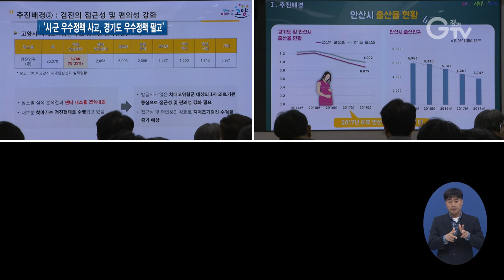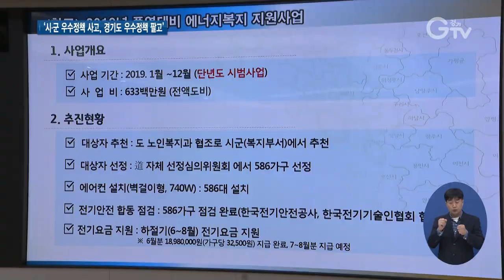경기도형 정책마켓 ‘대상’..고양시 ‘치매조기검진사업’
[앵커멘트] 경기도는 도내 시·군의 우수한 정책을 사고 경기도의 새로운 정책을 팔기 위해 ‘정책마켓’을 열었습니다. 치열한 예선을 뚫고 5건의 시·군 우수사업이 본선 무대에 올랐는데요. 대상의 영예는 고양시 ‘동네의원과 함께하는 치매조기검진 사업’이 차지했습니다. 최창순 기자입니다.

[리포트]
지난 9월 경기도형 정책마켓에 도전장을 던진 시·군 우수정책 31건 중 예선 심사를 통과한 5건이 최종 본선 무대에 올랐습니다.

고양시의 동네의원과 함께하는 치매조기검진사업과 안산시의 임신부 100원 행복택시 사업, 대학생 본인부담 등록금 반값 지원사업, 남양주시의 장애인영유아보육교사 전문성 교육사업, 이천시의 생애주기별 통합서비스 플랫폼 온드림사업 등

도민들의 삶의 질을 실질적으로 개선할 수 있다는 평가를 받는 사업들입니다.

발표자들은 짧은 시간 동안 각 시·군 우수 정책을 팔기 위해 열과 성을 다했고, 전문가로 구성된 심사위원들은 날카로운 질문을 쏟아냈습니다.

사전온라인 투표와 본선 현장전문가 심사 결과 우수상은 남양주시, 최우수상은 이천시, 대상의 영예는 고양시에 돌아갔습니다.

[인터뷰] 이시연 / 고양시 일산서구보건소 보건행정과장
“치매에 대해서는 현재 살고 있는 데에서 거주하면서 요양원 등에 가지 않고 치료하고 생활할 수 있도록 지원하는 사업이거든요. 이런 부분으로 많이 신경 쓸 계획입니다.”

경기도는 시·군의 우수 정책을 사는 한편, 경기도의 내년도 신규 사업을 팔았습니다.

이번에 판매한 사업은 반려동물 보험가입 지원과 폭염 대비 에너지 복지 지원, 하천·계곡 지킴이 운영 사업입니다.

도 사업을 시·군이 구매할 경우 최대 사업비의 절반까지 도비를 지원할 계획입니다.

“일률적이기보다는 다양하고 특색 있는 지방자치가 가능하도록 할 생각입니다. 각 시·군들이 정책을 가지고 경쟁을 할 수 있게 하면 우리가 내는 세금이 각 지역에서 유용하게 효율적으로 잘 쓰일 수 있지 않을까 기대합니다.”

정책도 상품처럼 사고파는 시대

도는 경기도형 정책마켓을 통해 우수 정책을 도 전역으로 확대해나갈 방침입니다.